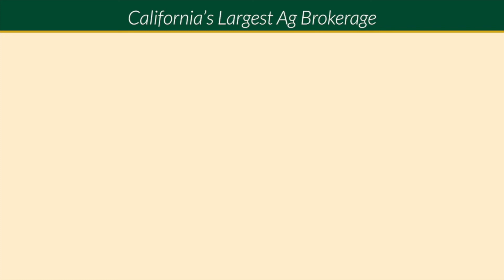Tulare I.D. Walnut Ranch (40 Acres): PROPERTY SOLD!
This property has been sold and is no longer available for purchase.

Contact Matt McEwen for other available properties!

Video Credits:
Christopher Hornung

DESCRIPTION: Available for sale is a 40± acre walnut ranch with two sources of irrigation water located just north of the city of Tulare, California.

LOCATION: The property is located on the north side of E. Oakdale Avenue, 1/4 mile east of S. Demaree Street in Tulare County, California.

LEGAL:
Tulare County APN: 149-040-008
Zoning: AE-20
The property is enrolled in the Williamson Act.

PLANTINGS:
The ranch is planted to the following:
18± acres of Tulare walnuts on Paradox rootstock approximately 18 years old.
22± acres of Chander walnuts on Paradox rootstock approximately 17 years old.

SOILS:
-Nord fine sandy loam, 0 to 2 percent slopes.
-Akers-Akers, saline-Sodic, complex, 0 to 2 percent slopes.

WATER:
Irrigation water is provided by Tulare Irrigation District and an ag well drilled in 2013 with a 50HP electric turbine pump.

PRICE/TERMS: The asking price is $1,600,000.